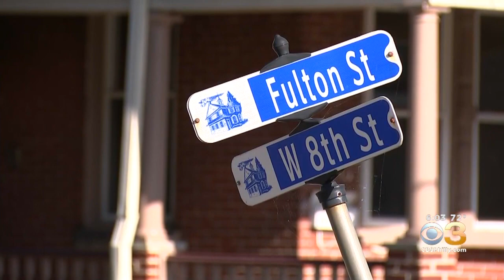2 Students Shot Near Chester High School, Police Say